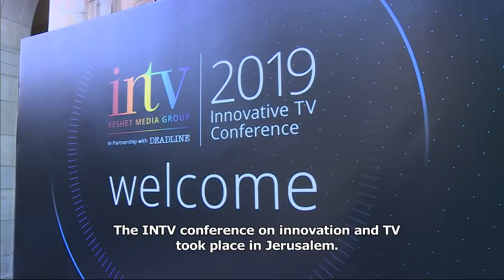PROGRAMA #65 - Ñews24 en español - 22 03 19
Esta semana en Ñews24:
* Elecciones en Israel entran en la recta final, ¡la política israelí está
* Analizamos el panorama electoral en Israel con los periodistas
  Ariel Schmidberg del diario Israel Hayom y Carolina Landsmann
  del diario Haaretz.
* En Jerusalén se llevó a cabo la conferencia INTV sobre
  innovación en la TV y fuimos a investigar cómo se verá la
  televisión del futuro.
Ñews24 el Magazine semanal en español de i24news.

This week on Ñews24:
* The elections in Israel enter the finals laps. Israeli politics are on
  fire!
* We analyze the electoral scene with the journalists Ariel
  Schmidberg from the Israel Hayom daily and Carolina Landsmann
  from the Haaretz newspaper
* In Jerusalem the INTV Innovative TV Conference took place. We
  were there to learn about the future of television
Ñews24 is the weekly Spanish language Magazine on i24news.